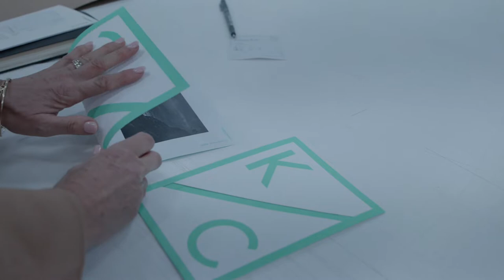KCLE Photographer Katie Carmichael Artist Profile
Shoot, Direct & Edit